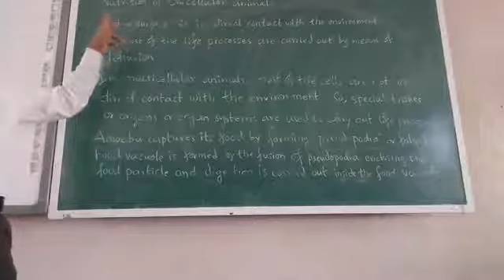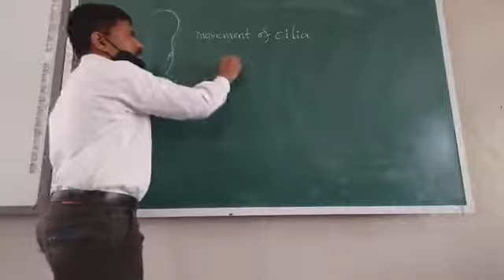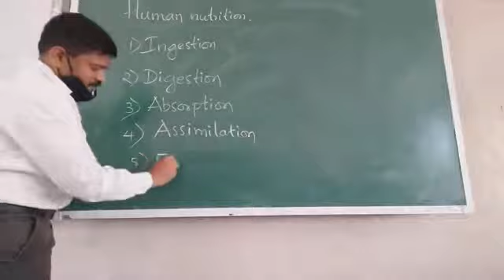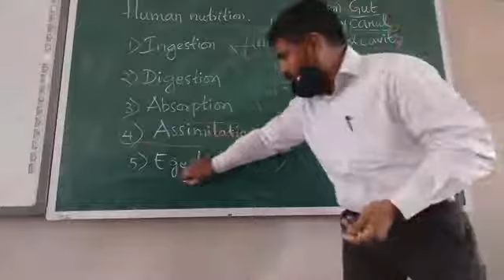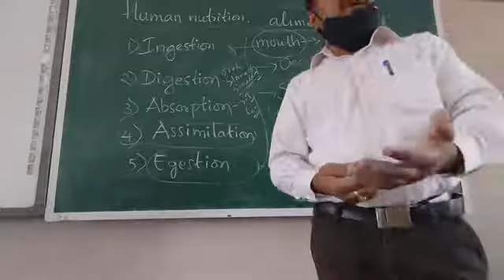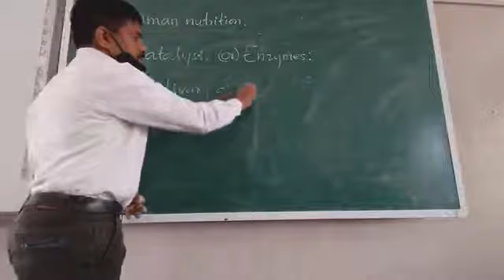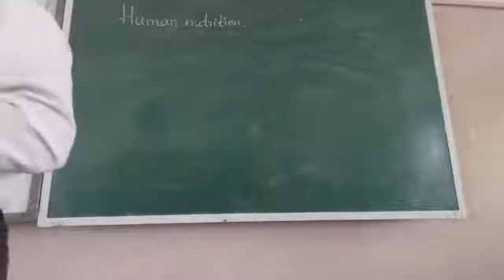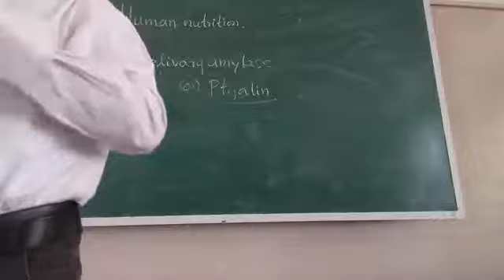X Class: Board exam fast preparation: Life processes Part 3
Nutrition in Unicellular organisms